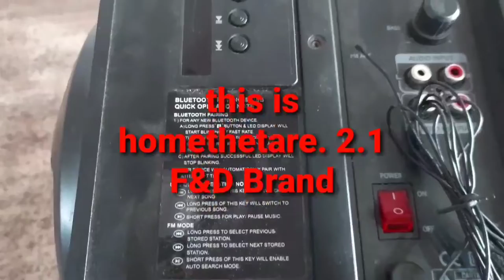f&d home theater power supply repair-F&D home theatre power problem